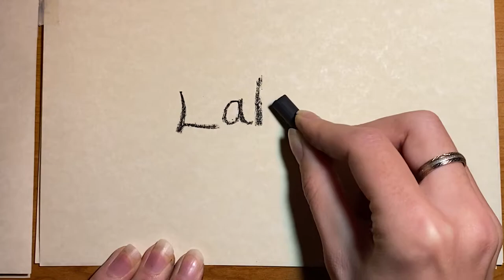'Laleh' | Hand-Drawn Animation Honoring Anti-Taliban Women in 2021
Hi, I'm Kri! I hope you like my first attempt at animation --I am a painting and printmaking major! Please consider helping us use this artwork to raise money for Afghan children. Check it out here:

ONGOING:
Anti-Taliban protests erupted through the streets of Kabul on August 19, 2021, after the Taliban quickly took back Afghanistan's capital from U.S. occupancy. Protesters demanded freedom from the Taliban, with a democratic government backed by the U.N., but most importantly, they demanded the rights that had been stripped of them under the Taliban's previous rule in the 90's. Leading these protests were courageous women who suffered most from their tyranny, but nonetheless made their voices heard in the face of danger, and furthermore offered a passageway to safety for those in need. This is the short story of young Laleh of Kabul.

Laleh: Persian name which typically means 'tulip' or 'everlasting hope'

I am humbled to have debuted this animation at VCUarts The Anderson in Richmond, Virginia (Oct. 22-24, 2021) as a part of their Y2K video exhibition.

In light of recent attacks on Afghan women, I hope you consider LIKING and SHARING this message of empowerment, too. Rest in peace, Mahjabin Hakimi.

become a part of our community, get early access to content (including exclusive, behind-the-scenes content) and access to downloadable art.